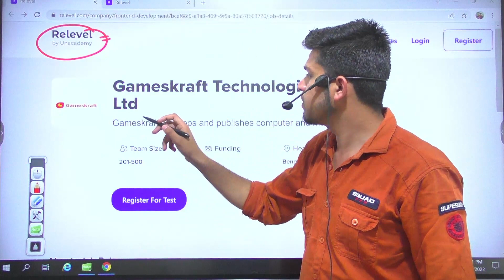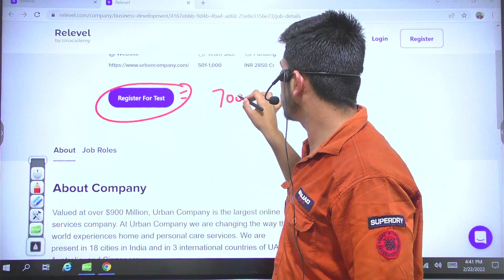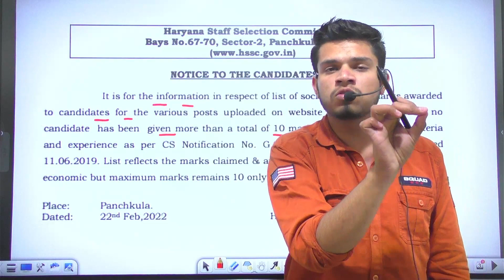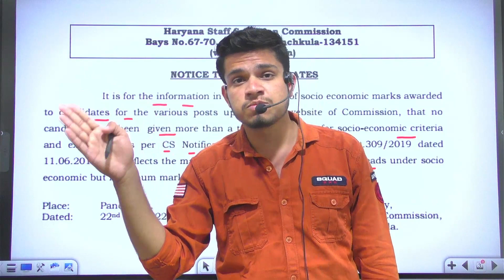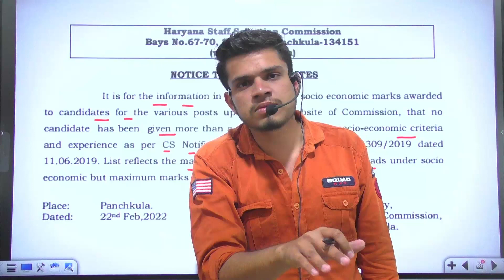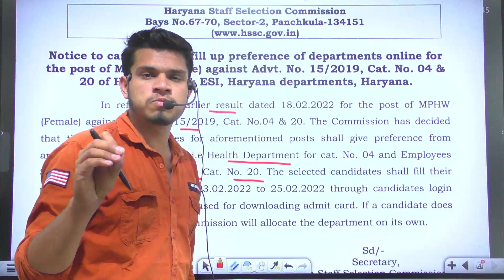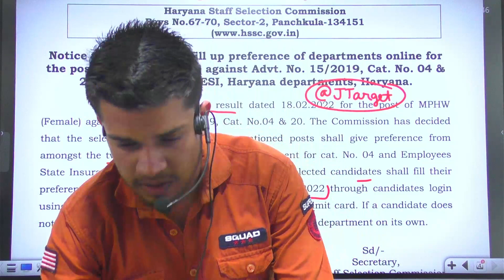hssc breaking ! hssc exam new update 2022 | hssc न socio-economic marks का दिया new notice